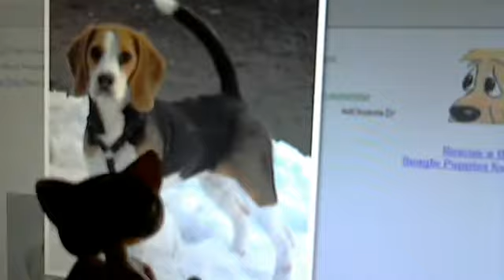lps pic of my new puppy i might get